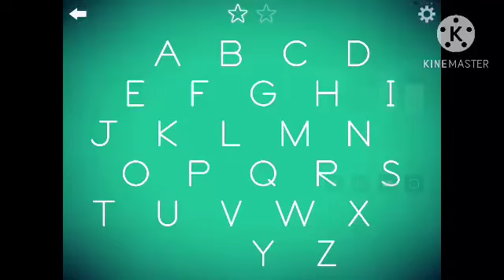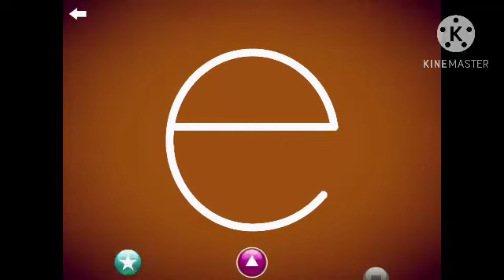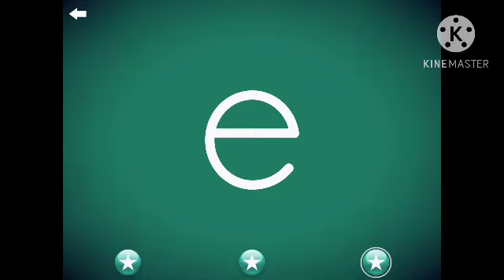LetterSchool but it’s only just the letter vowels in Luig Group